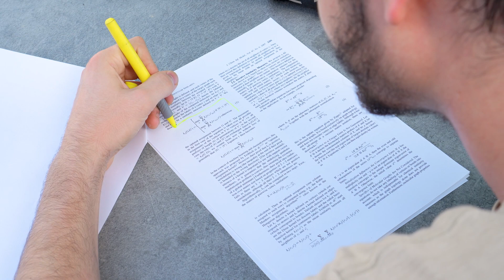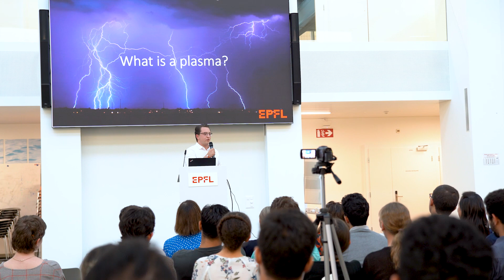EPFL Summer in the Lab - Deep dive into research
EPFL offers its students a unique opportunity to join a research internship program and spend their summer in one of the School’s labs.

This program aims at creating a bridge between education and research by offering 2nd or 3rd year EPFL Bachelor’s students a summer internship that will sharpen their focus, strengthen their CV and allow them to immerse themselves in real research.

More : go.epfl.ch/sil-en